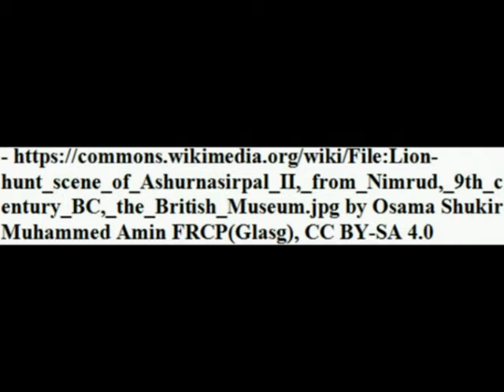Assyrian chariot (IX century BC)